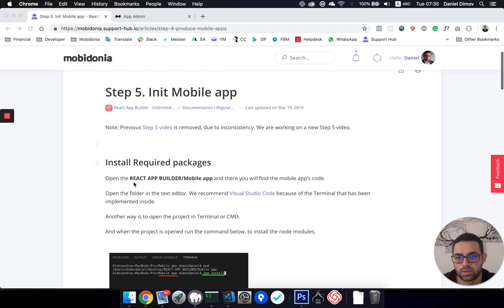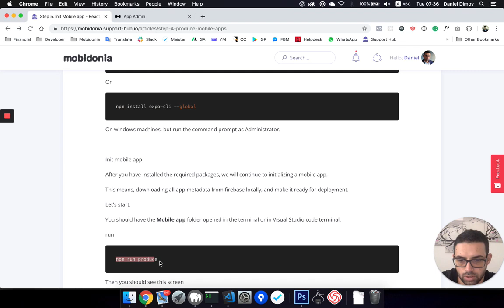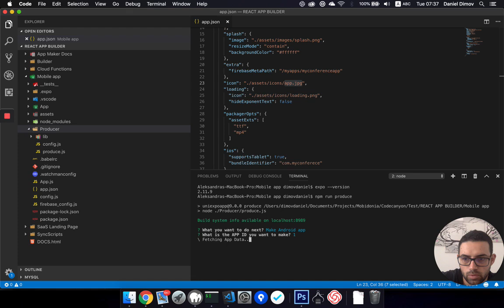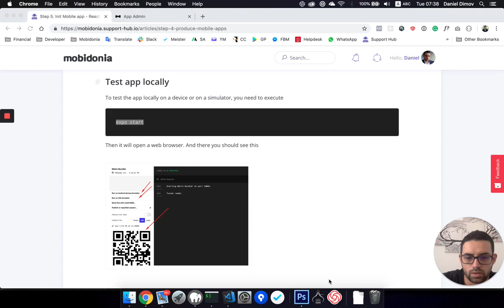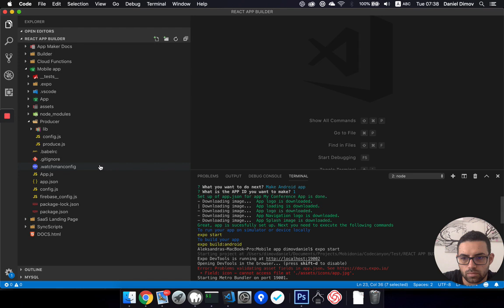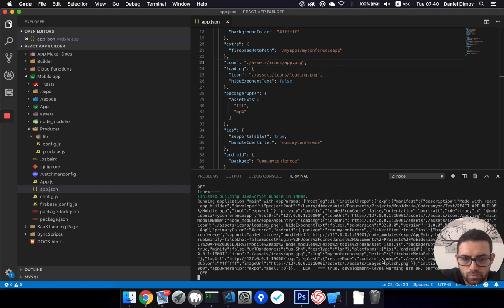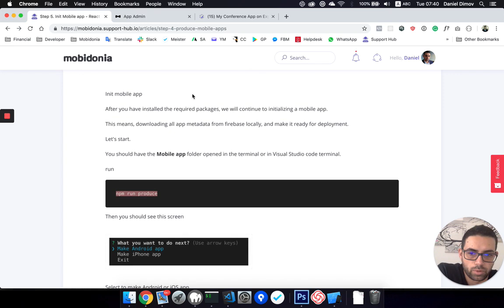Step 5. Init Mobile app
Step 1. Init Node Packages
Step 2. Test App Locally